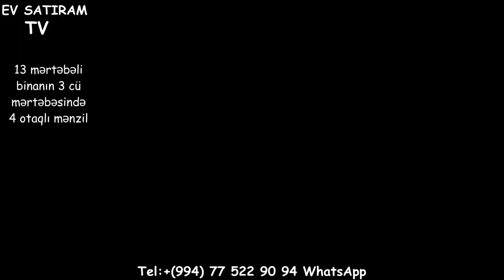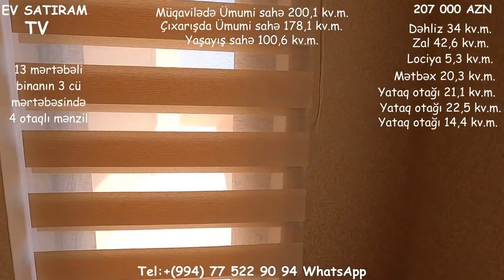ENDIRIM OLACAQ! 4 OTAQLİ MENZİL (200 kv.m.) SATILIR/Недвижимость в Баку /bina az/emlak az/tap az/